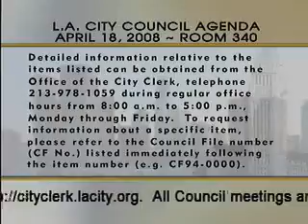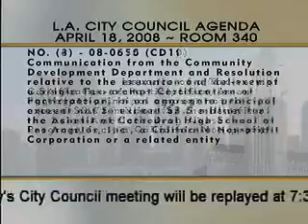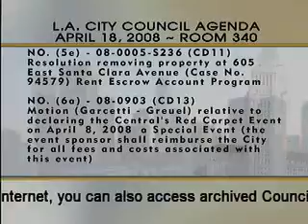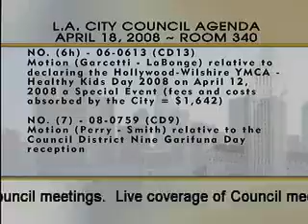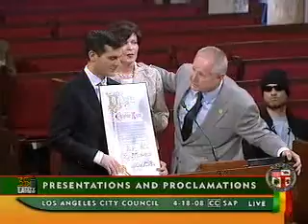City Council Meeting - Friday (SAP) - 04/18/2008